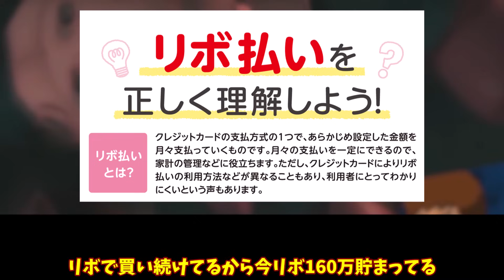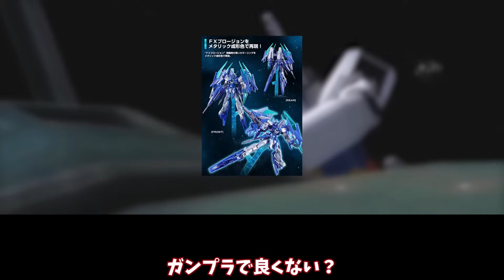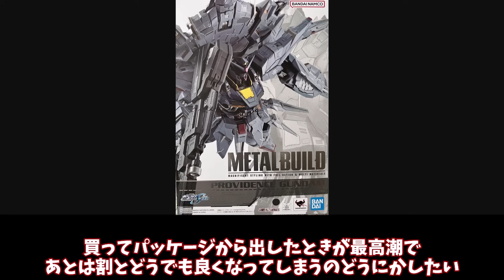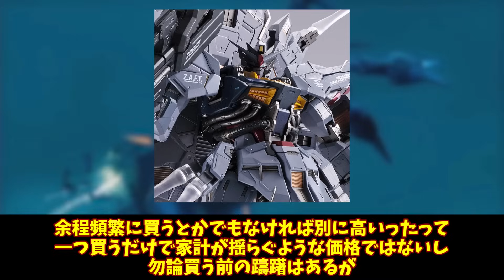高額のおもちゃを買っている人に聞きたいんだけどに対する反応集をお送りいたします